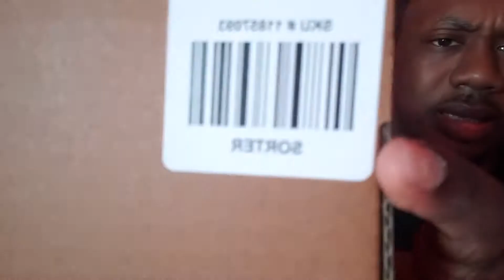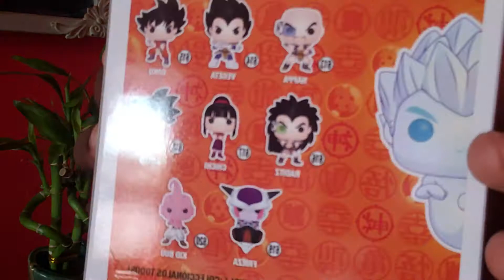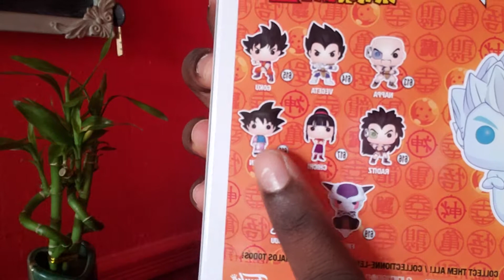Gotenks super ghost kamikaze attack Funko pop review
Dadadadaaa here it is my super ghost kamikaze attack funko pop video  please check it out so you dont get attack !